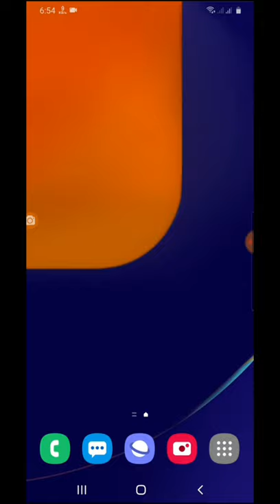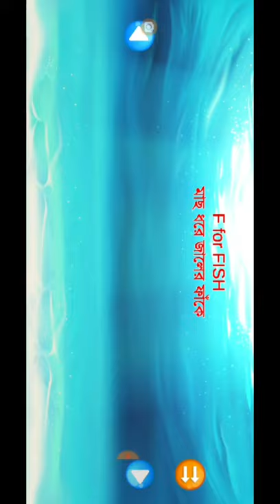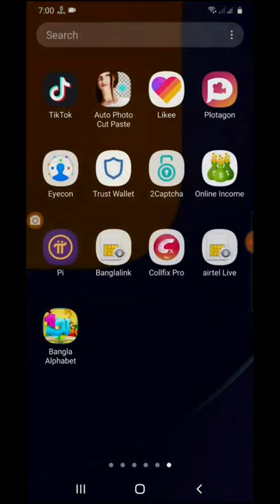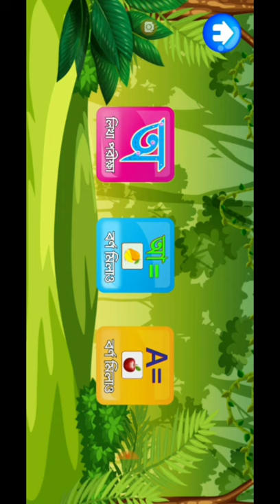শিশুদের শিক্ষামূলক ভিডিও। শিশুদের পড়াশোনা। বাচ্চাদের লেখাপড়া। বর্ণমালা শেখা Arif sir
শিশুদের জন্য মজার লেখাপড়া। mobile apps